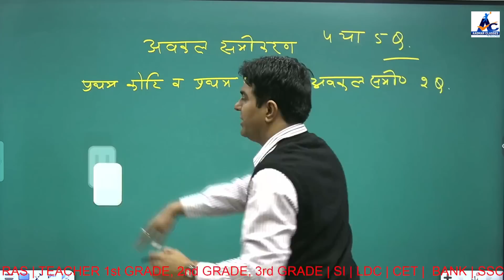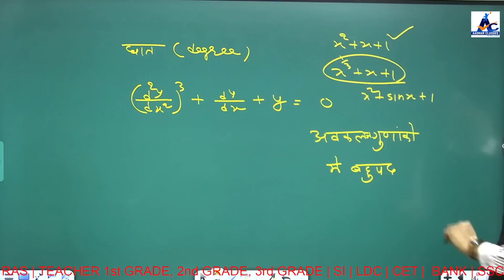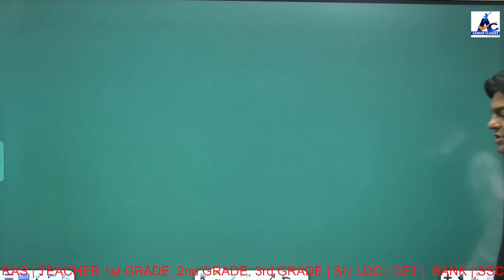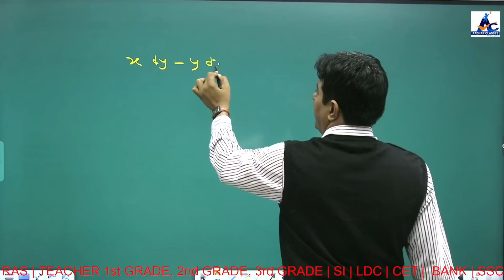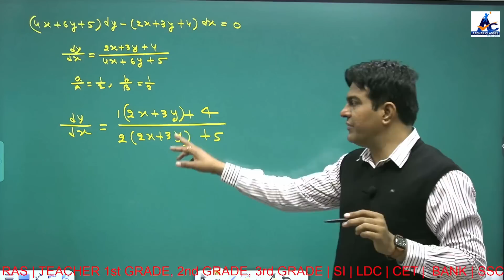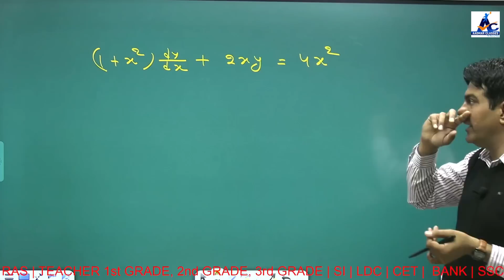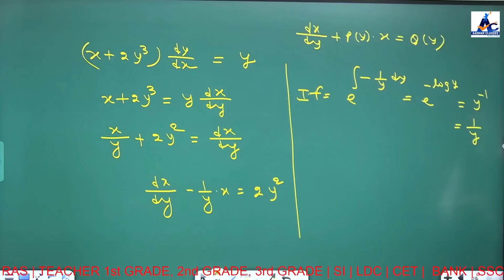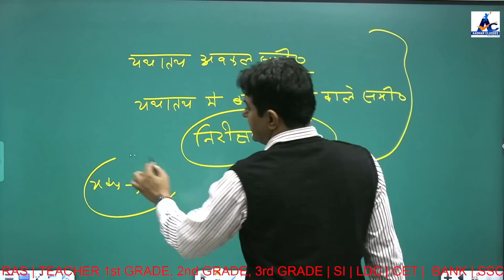Differential Equation // 2nd Grade Maths// Revision Class 06 //Dr. Bhaira Sir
Differential Equation | 2nd Grade Maths Revision Class 06 Dr Bhaira Sir Aadhar Classes Jhunjhunu 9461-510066 App